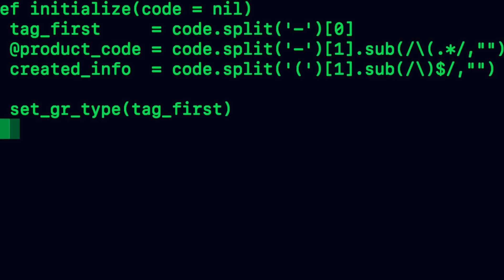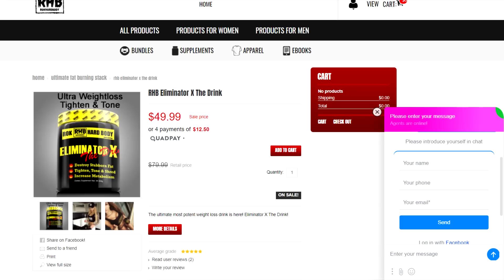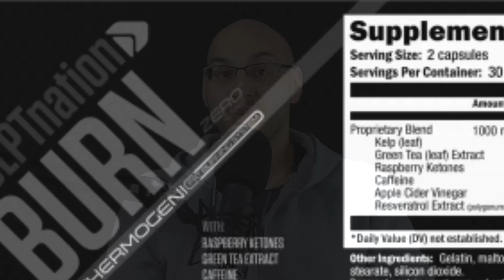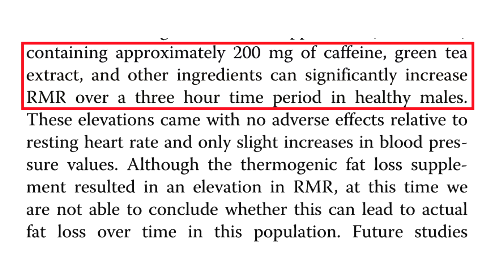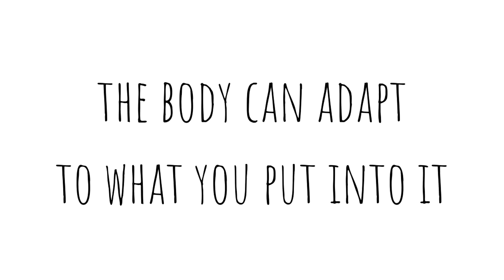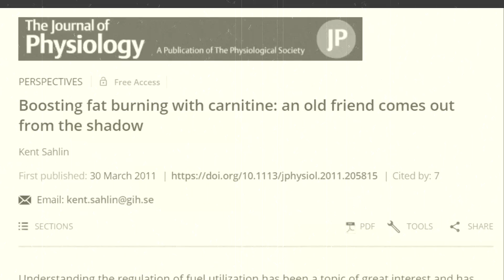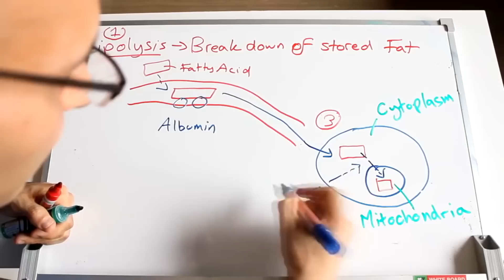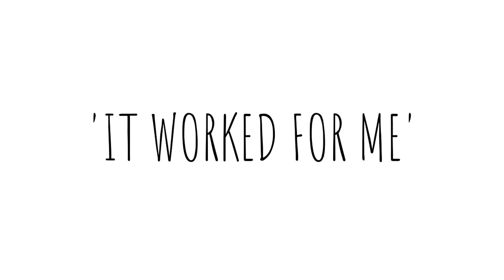Here's Why Fat Burner Supplements Are USELESS (VShred)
Do weight loss pills work? Are fat loss supplements effective? In this video I argue that they are not in a significant and long term manner for overall fat loss.

References
Wall et al. 2011. Chronic oral ingestion of L Carnitine and carboyhdrate increases muscle carnitine content and alters fuel metabolism during exercise in humans.
Center et al. 2012. Influence of dietary supplementation with L Carnitine on metabolic rate, fatty acid oxidation, body condition and weight loss in overweight cats.
Sahlin 2012. Boosting fat burning with carnitine: an old friend comes out from the shadow
Campbell et al. Journal of the International Society of Sports Nutrition (2016) 13:14
Dr. Eddie Jo. Website DrEddieJo dot com